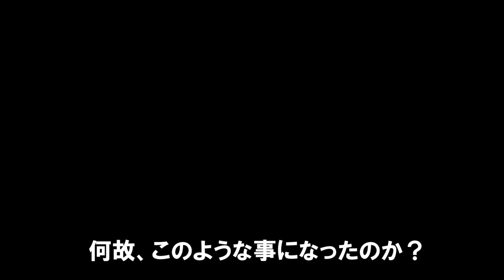猫が落ちて転んだ瞬間！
保護猫のガブが居なくなり、元気の無いコタローを外で遊ばせていたら、お姉ちゃん猫のウリエルが転ぶ決定的瞬間が偶然に撮れてしまいました。－ウリコタ日記11

😿かわいい子猫が突然お家にやってきた－その時、先住猫達は・・・？！7日目－朝方kitten came to our house 8

チャンネル登録者様が１万人を超えた辺りからコメントへの返信に掛かる時間が膨大となりまして、このままでは動画の配信が難しくなりました。
よって皆様方から頂いたコメントは今まで通り動画制作の励みとして、また動画制作のあるべき道筋として大事に読ませていただきますが返信が困難になる事をご了承くださいませ（なるべく返信をする努力はしています）。

動画で使用している楽曲提供者様はこちら
動画によっては使用していない事もあります。